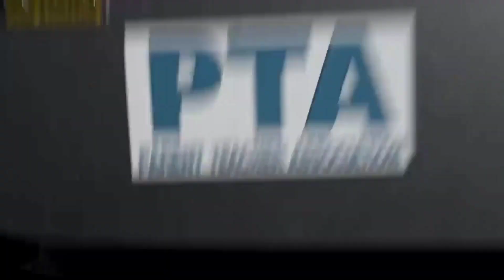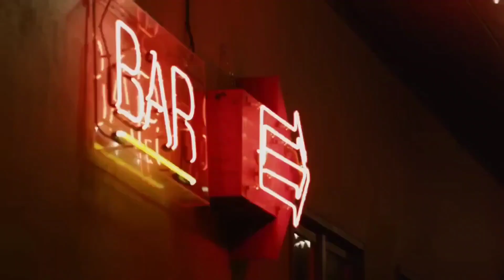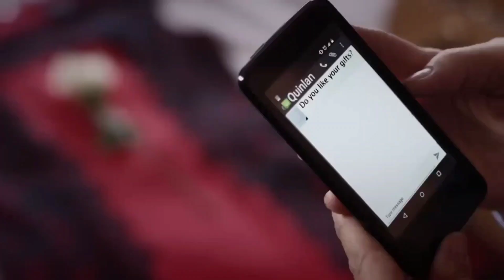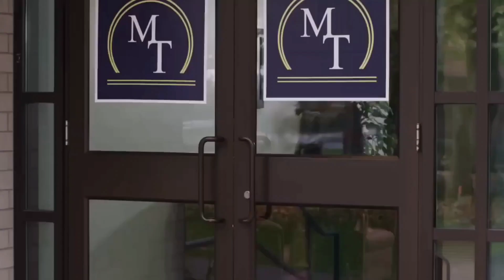Smoke&Movies MY MOM ROBS BANKS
This movie was made for US you can't spell USA without US
So light up and eat your vegetables
All about snitches and bad police work

CHARLESKELLY420